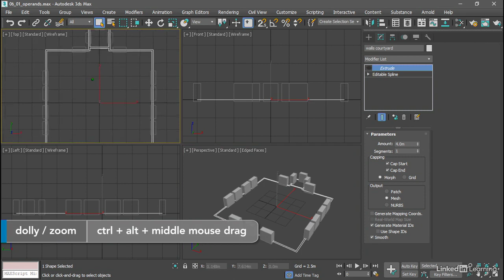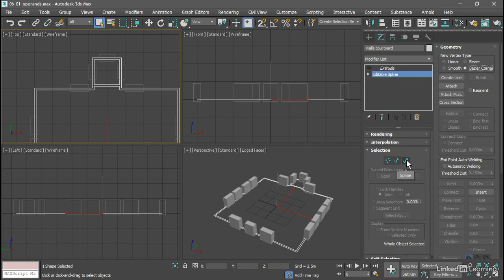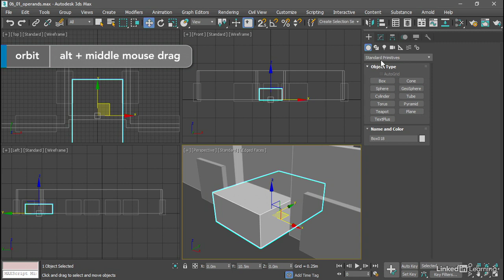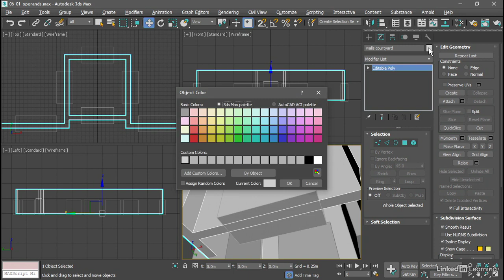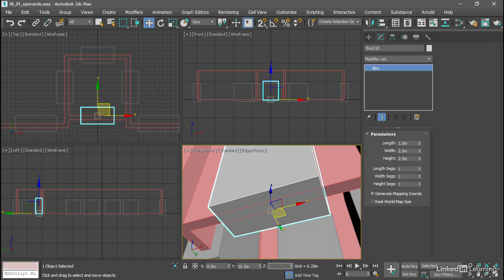057 Preparing Boolean operands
Autodesk 3ds Max 2021 Essential Training
Preparing Boolean operands